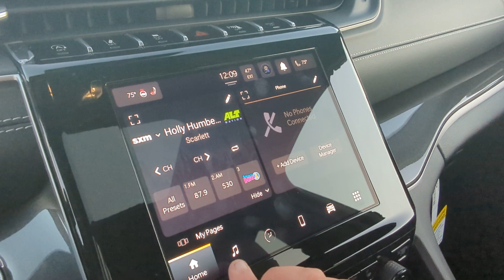NEW 2023 JEEP GRAND CHEROKEE ALTITUDE 4X4 | 23012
AWD
ADAPTIVE CRUISE CONTROL
BACKUP CAMERA
BLIND SPOT MONITOR
BLUETOOTH
FORWARD COLLISION WARNING
HANDS-FREE LIFTGATE
HEATED SEATS
INTERIOR ACCENTS
KEYLESS ENTRY
POWER SEATS
PUSH START
RAIN SENSING WIPERS
REMOTE START
SUNROOF / MOONROOF
WIFI HOTSPOT